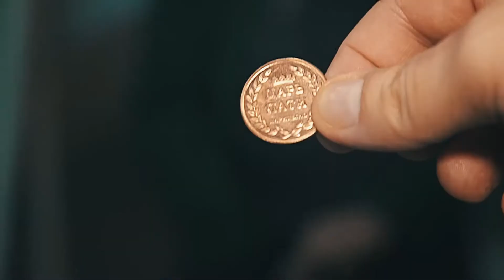Царь-Party в С.С.С.Р. Царицыно